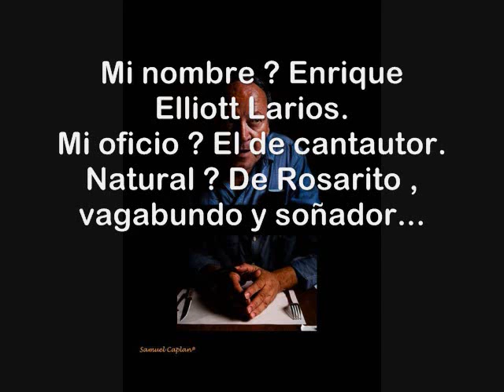Enrique Elliott Autocanción